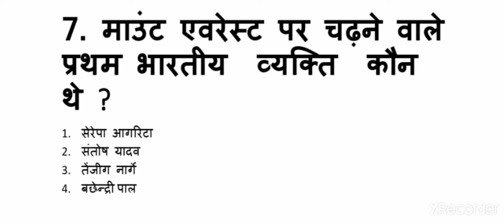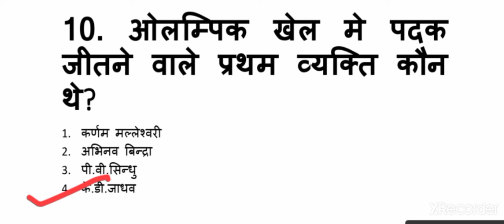भारत में प्रथम व्यक्ति ( भाग-𝟗) 𝐟𝐨𝐫 𝐑𝐚𝐢𝐥𝐰𝐚𝐲 𝐍𝐓𝐏𝐂 & 𝐆𝐫𝐨𝐮𝐩-𝐃|𝐒𝐒𝐂 𝐂𝐆𝐋 & 𝐂𝐇𝐒𝐋 𝐚𝐧𝐝 𝐚𝐥𝐥 𝐜𝐨𝐦𝐩𝐞𝐭𝐢𝐭𝐢𝐯𝐞 𝐞𝐱𝐚𝐦𝐬.